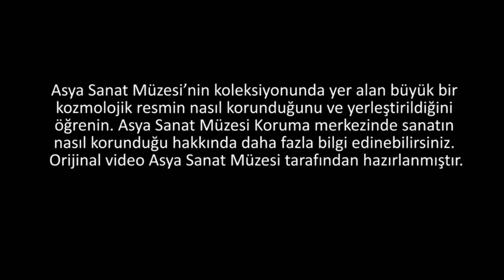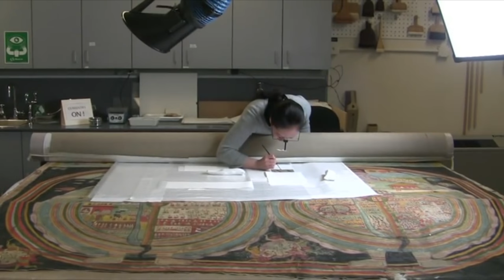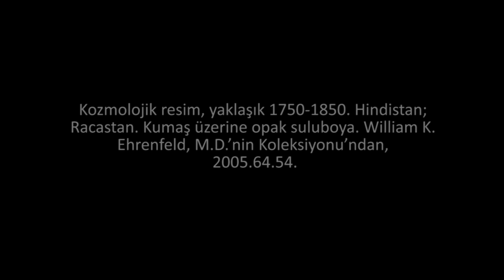Kozmolojik Resmin Korunması ve Yerleştirilmesi (Asya Sanat Müzesi / Sanatı Koruma)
Conservation and installation of cosmological painting